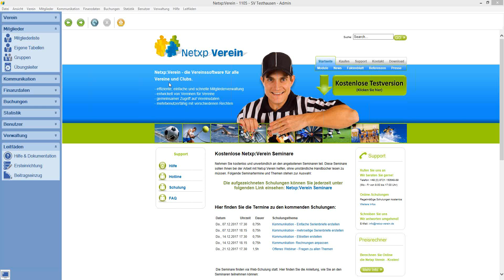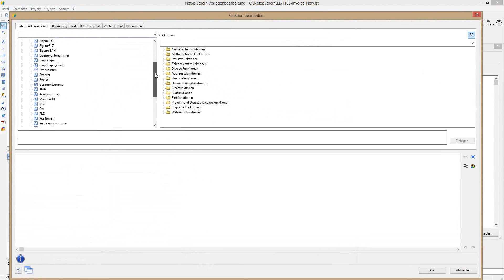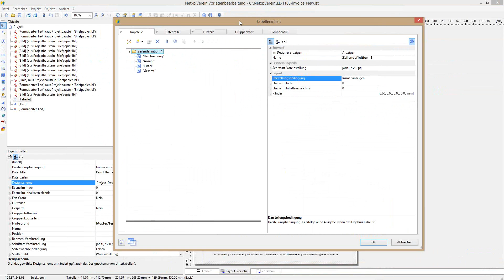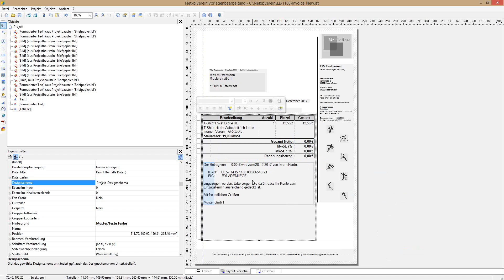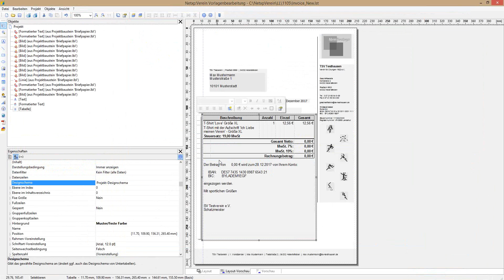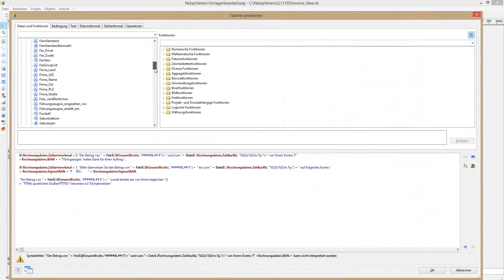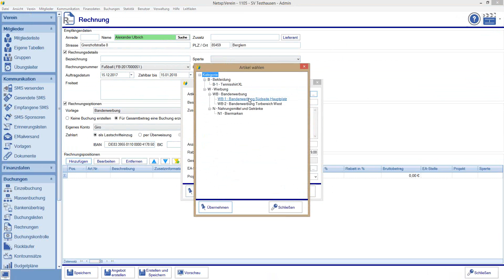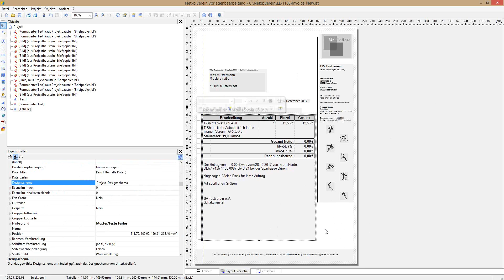Netxp-Verein: Komminkation - Rechnungen anpassen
In diesem Video erfahren Sie alles zum Thema Rechnungen anpassen in Netxp Verein.